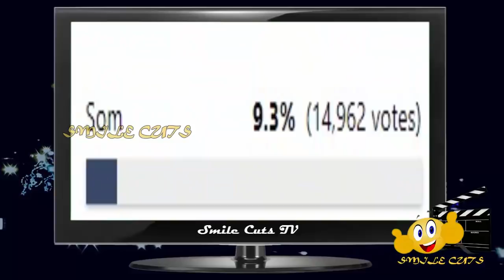Big Boss Voting Poll Results This Week | Elimination Leaked | Bigg Boss Tamil Voting | Day 1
Join Smile Cuts Channel and Cast your vote (Telegram)
Bigg Boss Tamil season 4 is hosted by Kamalahasan in Star Vijay TV and the contestants in the show are Shivani Narayanan, Rio Raj, Sanam Shetty, Rekha Harris, Anitha Sampath, Jithan Ramesh, Balaji Murugadoss, Vel Murugan, Aari Arjunan, Somashekar, Gabriella Charlton, Aranthangi Nisha, Ramya Pandian, Samyuktha, Suresh Chakravarthy, Aajeedh Khalique
The contestants nominated for this week elimination are
• Gabriella
• Shivani
• Som
• Ramya
• Aari
• Bala
• Rio